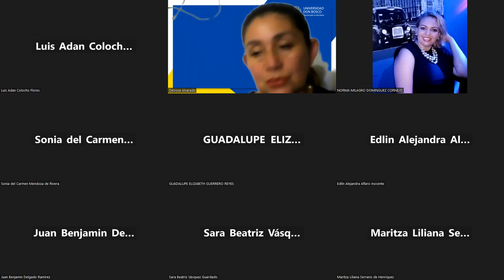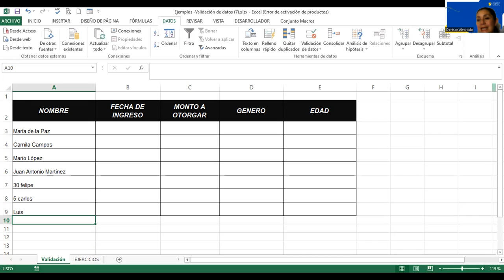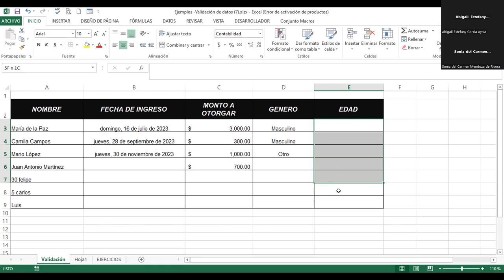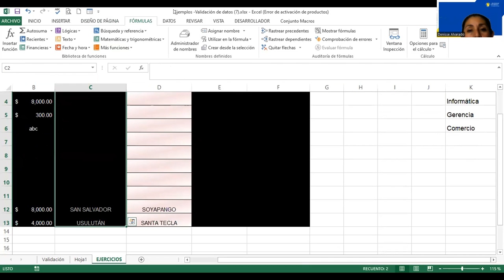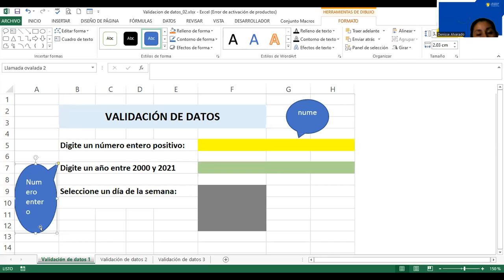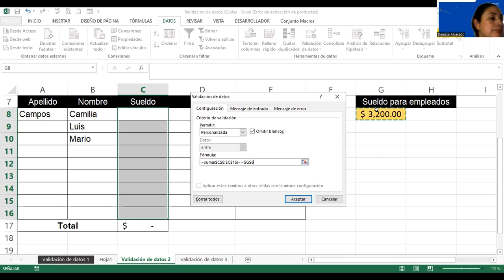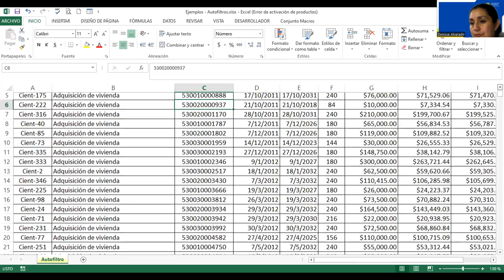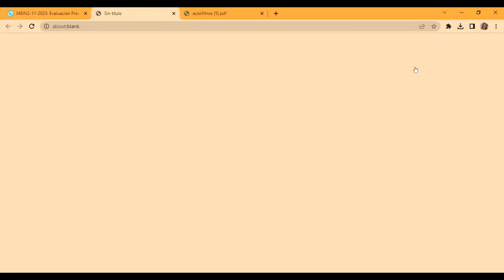NUMERO DE SESION-FECHA-ORDEN DE INICIO-APELLIDO FACILITADOR-TEMA